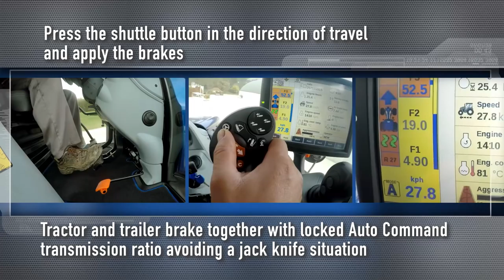T7Heavy Duty in action - Anti jack-knife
See this new additional control when slowing the tractor with heavy trailed equipment: it locks the Auto Command transmission ratio while braking, so that Tractor and trailer decelerate together avoiding a jack-knife situation in greasy conditions.